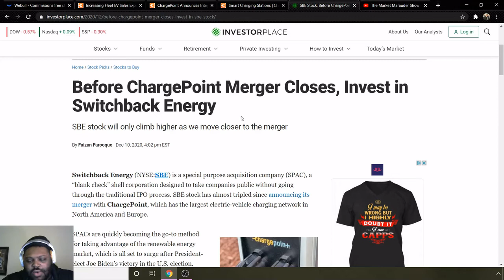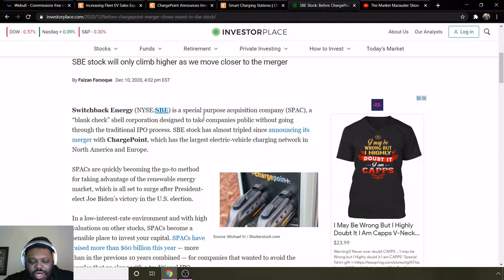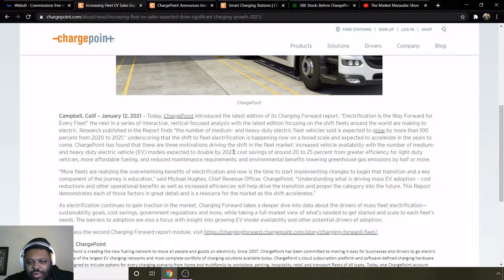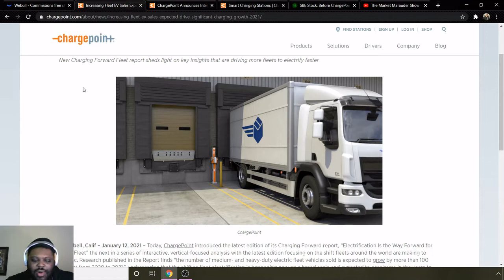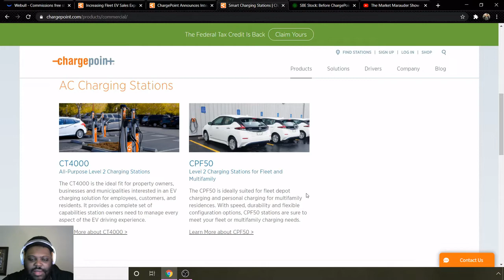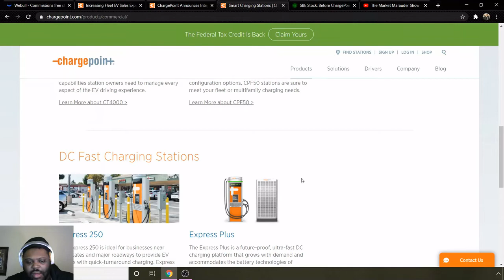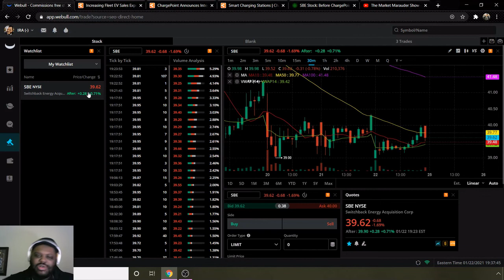ChargePoint IPO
ChargePoint is an EV charging company that has an extensive charging network throughout the US. They recently announced that they will be trying to do a merger with SBE to go public. In this video I will explain the company and what they could be worth in the future.